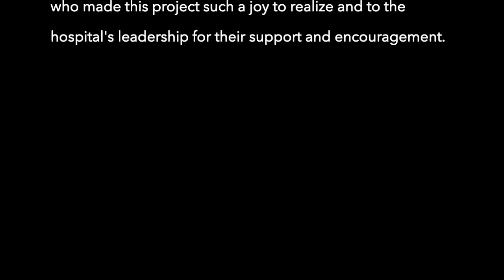Woodhull Behavioral Health Department Performs 'Lean on Me' (Full)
The NYC Health + Hospitals/Woodhull Behavioral Health Department has been working collaboratively to support the frontline staff battling COVID-19 as well as providing the much-needed mental health care to the community during these difficult times.

“Lean on Me,” essentially the anthem of community support, was the perfect song for the department to express their gratitude and hopefulness while inviting staff who have been struggling during the pandemic to “call on us” to get the support they need.

The department is full of musical talent, high spirits and a strong willingness to engage and be there for each other. This video was meant to depict this energy, inspire hope and communicate to the staff and the Brooklyn community that they can “lean on us.”

The song was written by the great Bill Withers, who recently passed away and we wish to continue spreading the love this song has planted in so many hearts.